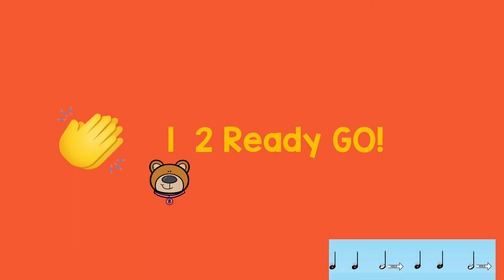The Note B / One Note Piano Song / FIRST PIANO LESSON / Kids Piano Lesson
This Song is inspired by our brand new Activity Books for Little Composers.  Teaching your little one all about the Piano perfect for their FIRST PIANO LESSON and fun to play as a MUSIC GAME FOR KIDS.

Your Little Musician is going to love singing and playing along!

In this NEW Cartoonish collection for Little Musicians Kids ages 3-7 your child will learn about quarter notes and quarter rests and how to clap and feel the beat.

The Tiny Tinkles Little Musicians Series is an amazing NEW Musical Storybook Collection!  Each book includes a Story to read, Songs to sing and move to, and activities to play together!

TONS of FREE Resources on our Website!  Including printable worksheets, videos, and MORE!

Words and Music by Debra Krol